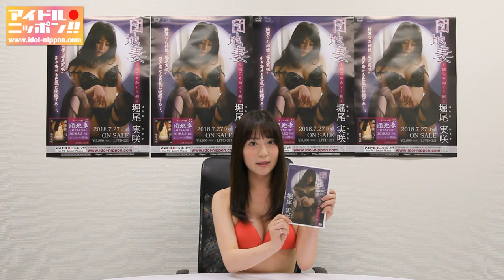【堀尾実咲】「団地妻～鍵穴の向こう側～」DVDコメント＆インタビュー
■堀尾実咲「団地妻～鍵穴の向こう側～」
綺麗なお姉様“堀尾実咲”が引き寄せる色気に恍惚する…。

洗練されたスレンダーボディで注目を浴びる、堀尾実咲。
可愛さも綺麗さも兼ね備える完璧女子が団地妻に扮する。
鍵穴の向こう側に映る姿とは…。

出演者：堀尾実咲